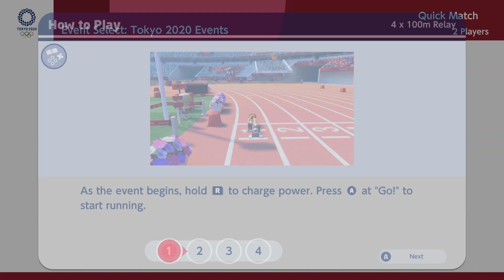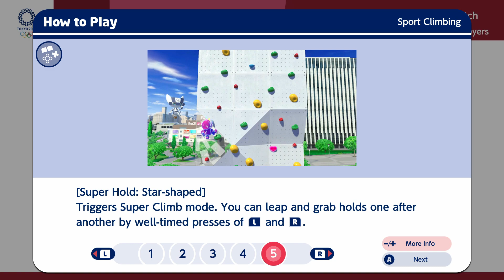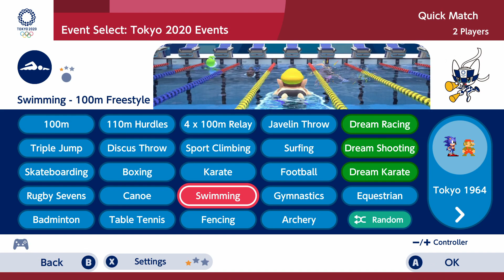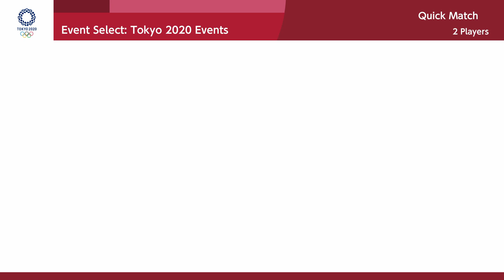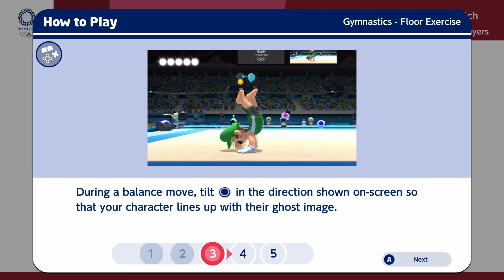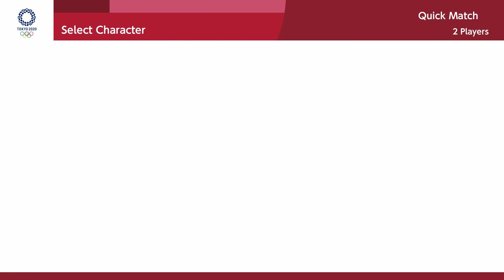Mario VS Sonic Part 2: Next 10 Sports | Mario & Sonic at the Olympic Games Tokyo 2020